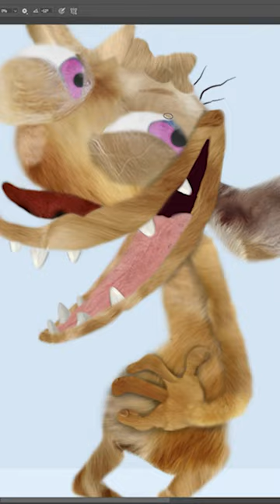Realistic Ren from Ren and Stimpy